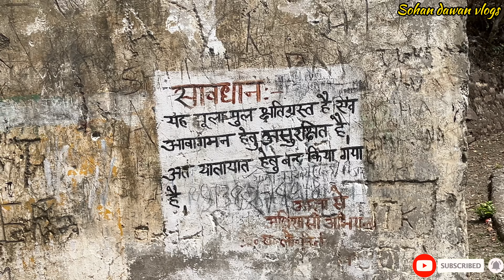Rishikesh की gartang गली || Rishikesh hidden place with waterfall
gartang gali - nelong valley
uttarkashi
gartang gali
gartang gali uttarakhand
garten of banban 7
gartang gali trek
garta samiyana
gartang valley
garta garand masti full movie
garten of banban
gartan diwas

gartang gali rishikesh
uttarkashi
gartang gali
gartang gali uttarakhand
gartang gali trek
gartang valley
garten of banban
gartan diwas
gartan diwas song status
gartang gali kaise jaye

gartang gali in rishikesh
gartang gali in december
gartang gali in winter
gartang gali in january
gartang gali in november

rishikesh
rishikesh tourist places
rishika
rishikesh rafting
rishikesh vlog
rishikesh tour
rishikesh bungee jumping
rishikesh video
rishika wala

rishikesh
rishikesh tourist places
rishikesh rafting
rishikesh vlog
rishikesh tour
rishikesh bungee jumping
rishikesh video
rishikesh ganga aarti
rishikesh camping
rishikesh

rishikesh hidden places
rishikesh history
rishikesh hidden waterfall
rishikesh highest bungee jumping
rishikesh hill station
rishikesh history in hindi
rishikesh high jump
rishikesh hindi mein
rishikesh hidden places to visit
rishikesh hidden gems

rishikesh vlog
rishikesh video
rishikesh vlog 2024
rishikesh view
rishikesh visiting places
rishikesh vlog 2023
rishikesh vlog latest
rishikesh video dakhva
rishikesh vlog aarush bhola
rishikesh view point

rishikesh video
rishikesh view
rishikesh visiting places
rishikesh video dakhva
rishikesh view point
rishikesh visit
rishikesh video comedy
rishikesh video status
rishikesh video song
rishikesh visa2explore

secret waterfall rishikesh
erfall
secret waterslide indonesia
secret waterfall near devkund
secret waterfall mussoorie
secret watch
secret water slide
secret waterfall tamhini ghat
secret waterfall pune
secret water bottle